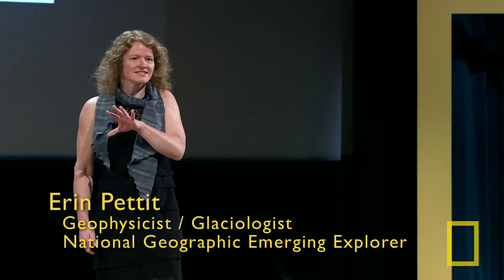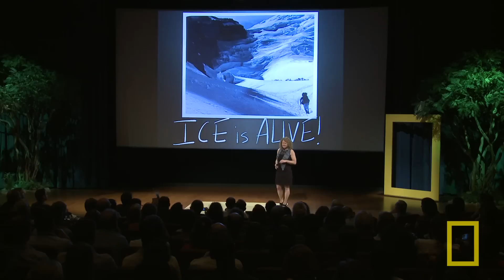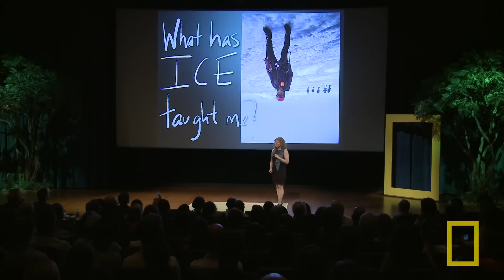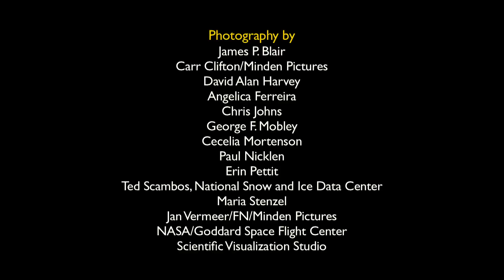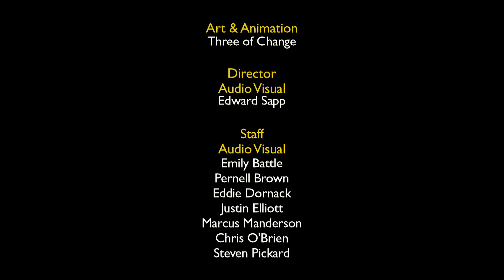Erin Pettit: Glaciers on the Run | Nat Geo Live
National Geographic Emerging Explorer and glaciologist Erin Pettit has conversations with glaciers. Mainly, she listens. As she translates their language, she'll tell the rest of us what they're saying about sea level rise and climate change.